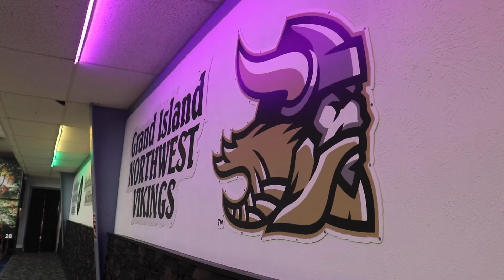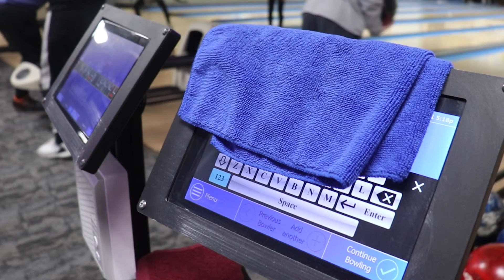Sports: Bowling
Seniors Jared Dramse and Tyler Salter talk about what it's like to be on the bowling team.